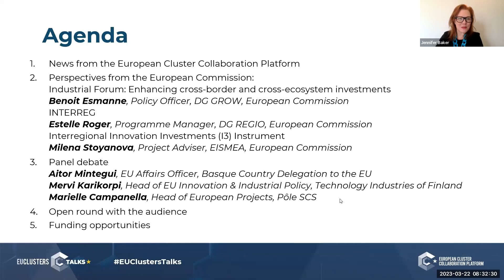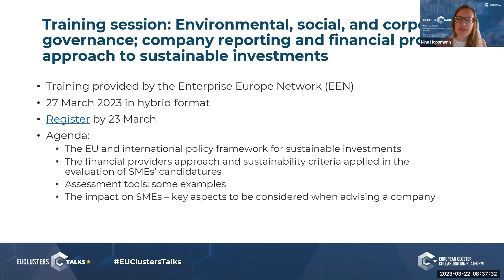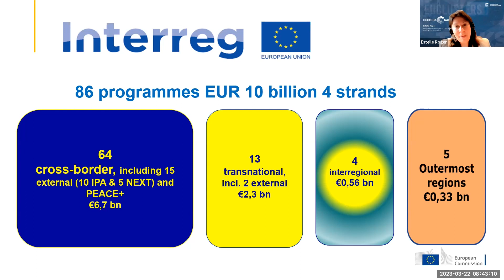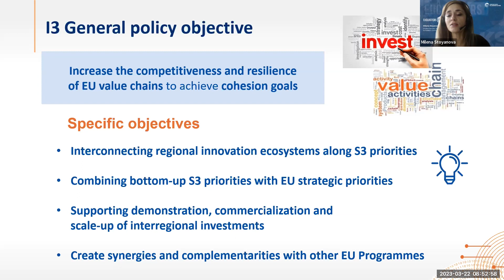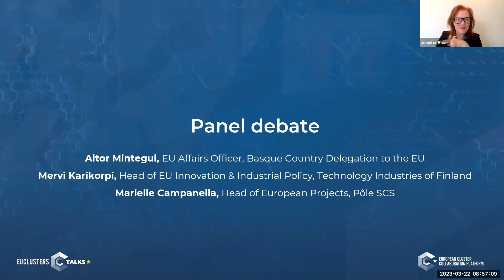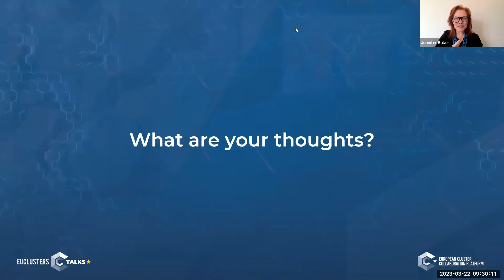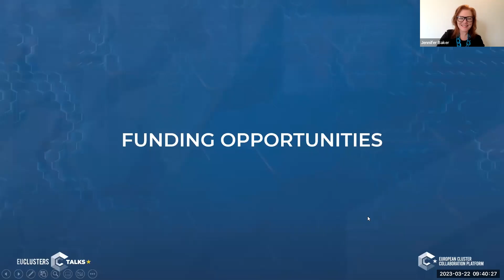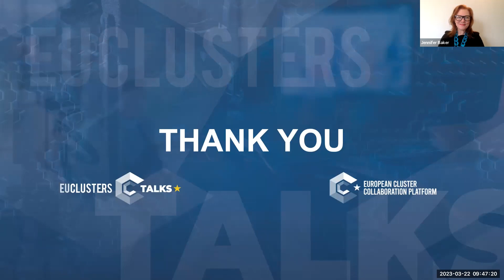EU Clusters Talks: Crossing Borders: Instruments of Interregional Collaboration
Cross-border and cross-ecosystem collaboration and investments can help deliver the green and digital transition of the European economy and society. To be efficient, the EU, the Member States, the regions, and the businesses and business networks should commit to a new way of cooperation: facilitate the development of joint cross-border innovation agendas, set an innovation-friendly regulatory framework, increase and pool funding and investments, and take into account business visions for new opportunities.

The European Cluster Collaboration Platform, on behalf of the European Commission, has organised the EU Clusters Talk “Crossing Borders: Instruments of Interregional Collaboration” on 22 March 2023, 8:30 – 9:45 CET, to speak about different instruments of public funding to support interregional collaboration, suggestions on how to improve them, and the role of clusters.